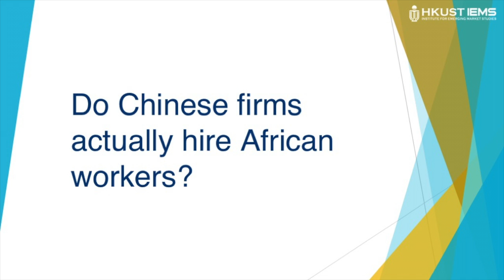Do Chinese Firms Hire Locally on Africa feat. Barry Sautman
High-ranking Western politicians and media almost universally say that Chinese companies in Africa do not want to hire Africans or, if they do employ Africans, that Chinese bosses do not want to train them.  How accurate is that and why is it being said?

Prof Barry Sautman,  HKUST IEMS Faculty Associate and political scientist at HKUST, discusses the myths about the extent of localization of Chinese enterprises in Africa.

This video is produced for the World Bank's Network for Jobs and Development (iems.ust.hk/jobs)